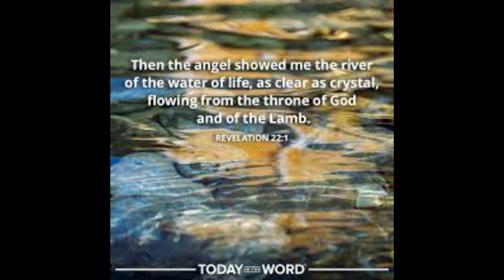Saturday 26th November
Feria in 34 week of Ordinary Time